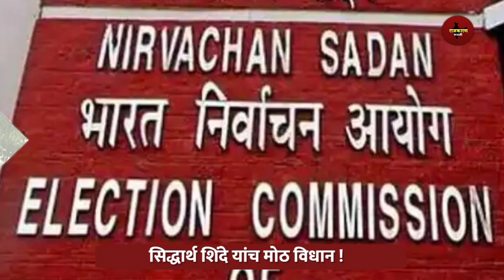मोठी बातमी 🔴 shivsena पुन्हा उद्धव ठाकरेंना मिळणार ? कोर्टाचा मोठा निर्णय